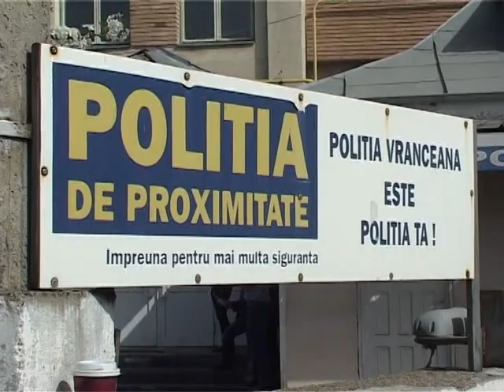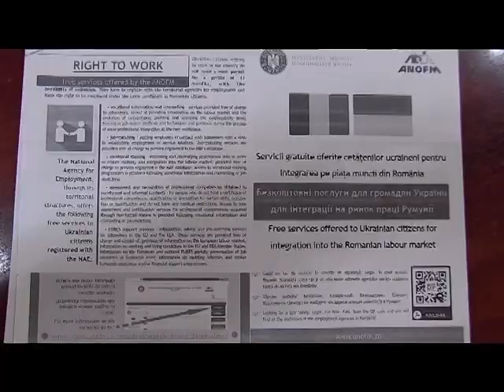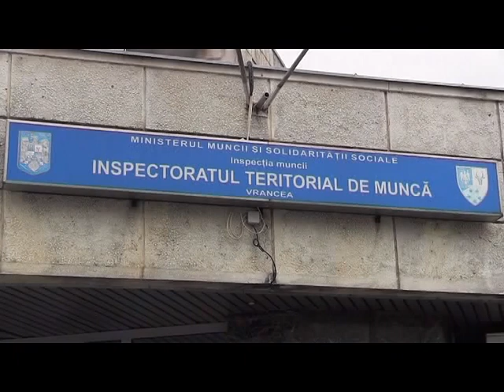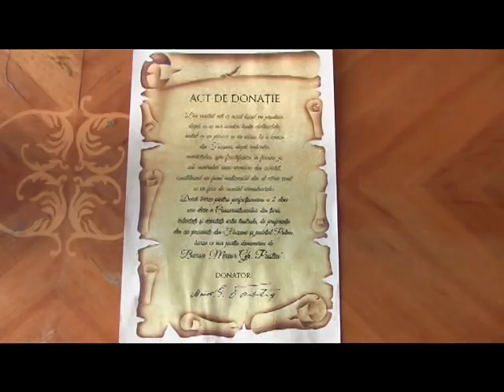JURNAL ATLAS TV VRANCEA 27 iunie 2024